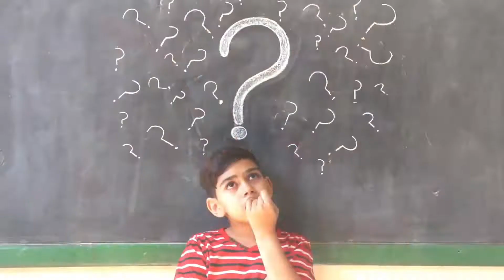क्यों है पूरे भारत में ब्रहमा जी का ऐक ही मंदिर? क्यू इनकी पूजा नही की जाती?